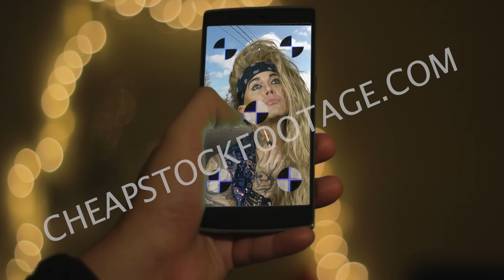Steel Panther - Fuck Everybody - Official Video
Official video for Steel Panther's "Fuck Everybody" from the new album 'Heavy Metal Rules' available NOW!

Fuck Everybody (lyrics)

Stupid fucking Bitch in the fast lane
Almost hit my car
Checking her fucking snapchat
On her motherfucking Phone
Tried to wave an officer down
But he was on instagram

Fuck Everybody
Everybody can suck my dick

Stinky fucking Dude on the airplane
Did not wash himself
Smelled like I was trapped inside
The carcass of a whale
Flight from LA to Toronto
He sat in my fucking row

Stepped into some dog shit
Coming home last night
In my fucking driveway
And I donʼt even own a dog
Pick up after your Mastiff
You lazy fucking cunt

Fuck! Fuck! Fuck! Fuck! Fuck!

Everybody can suck my fucking dick
Everybody can lick my motherfucking balls
Fuck everybody!
Everybody can suck my morherfucking dick!!

Went to my local Starbucks
Ordered my usual fare
Double vanilla latte
With whipped cream and cinnamon sprinkles

Dude three people behind me in line
Got his Frappuccino first

Fuck everybody
Everyone can suck my fucking dick